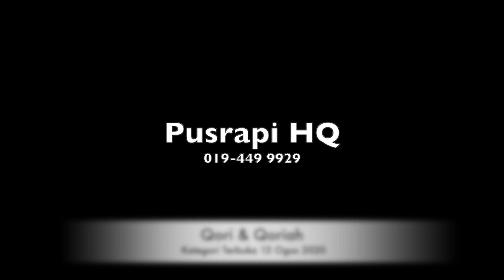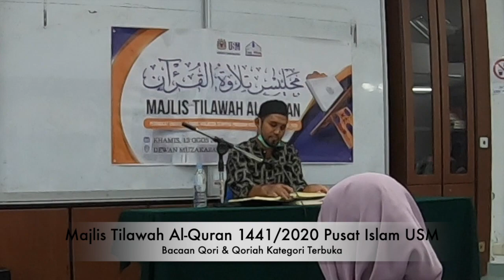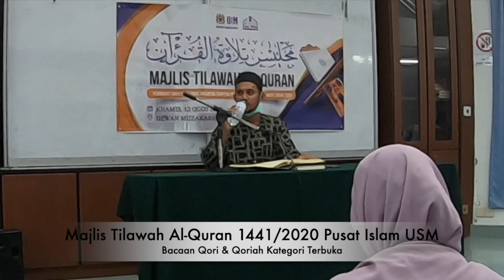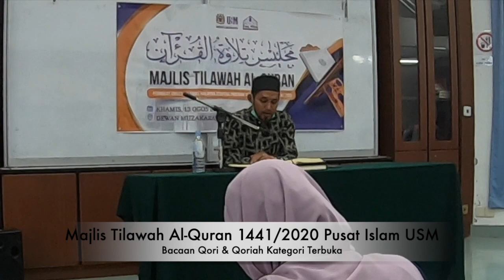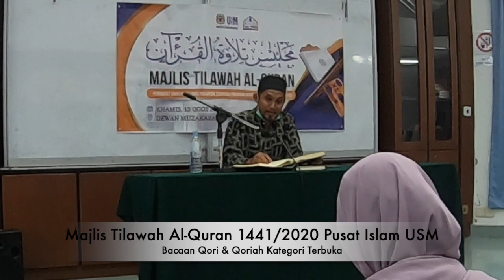MAJLIS TILAWAH AL-QURAN 1441/2020 PUSAT ISLAM USM Part 1 By Pusrapi HQ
MAJLIS TILAWAH AL-QURAN PUSAT ISLAM USM 1441/2020 By Pusrapi Studio Production (PSP)